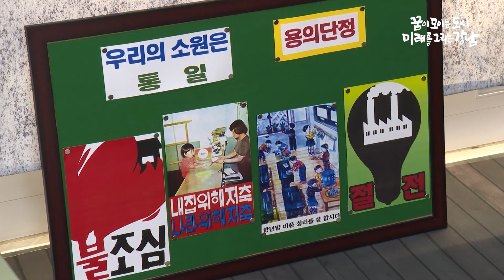강남 발전의 역사 한 눈에 ‘리마인드 강남’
글로벌 명품도시 강남구가
불과 몇십 년 전엔 온통 논과 밭이었다?

강남 발전의 발자취를 따라가 볼 수 있는
‘리마인드 강남’展이 7, 8월 두달간
구청 본관에서 진행됩니다.

1층에선 토박이 주민들과 유서 깊은 학교에서 보관하고 있었던
옛 소장품을 전시하고 있고요.
2층에는 서울역사박물관에서 열렸던 ‘한티마을 대치동’展의
전시품과 더불어 강남구가 수집한
 ‘아카이브 강남’ 속 옛 사진들이 놓여있답니다.

언젠가 한번쯤 본 적 있는 것 같은 옛 물품들,
참 반갑고 정겹죠?

특히, 개막식에는 강남 토박이 주민들이 참석해
전형적인 농촌마을이었던 강남구가 글로벌 명품도시로
성장하는 상전벽해 과정을 함께 돌아보는 시간을 가졌답니다.

“강남의 옛 발자취를 되새기는 행사에 오니까 옛날 생각이 더 나면서 감회가 뜻깊었습니다.”

‘리마인드 강남’ 특별전은 8월까지 계속되니까요.

우리의 옛 삶의 모습과 더불어
강남의 살아있는 역사를 되짚어보는
의미 있는 시간 가져보세요.